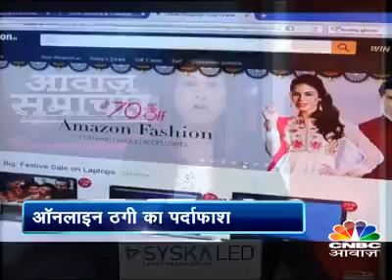Online Fraud | Buying Through Other Online Portals | Report | Ankit Jain | FLP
types of online frauds,
online frauds in india,
online frauds complaints,
internet frauds examples,
online shopping frauds,
online frauds complaint india,
internet frauds cases,
internet frauds pdf,
Ankit Jain FLP, CrackTheDeal, FLP, Health Benefits, Nutrition, Crack The Deal